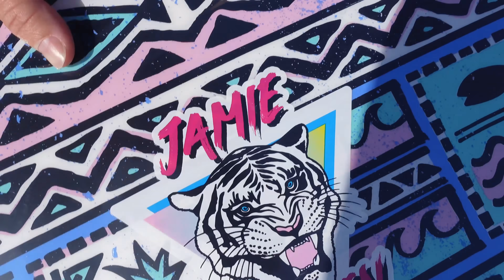SURFING CALIFORNIAS BEST KEPT SECRET WAVE! (PSYCHING)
From surfing Manhattan pier and doing headstands to surfing California’s best Secret wave in Newport! We did it all definitely loving California thank you guys for your continued support! Just remember stay psyched

- Cariuma shoes